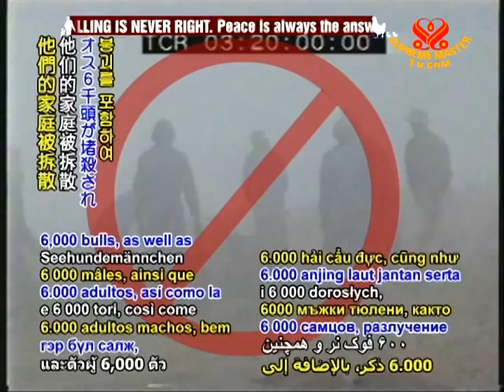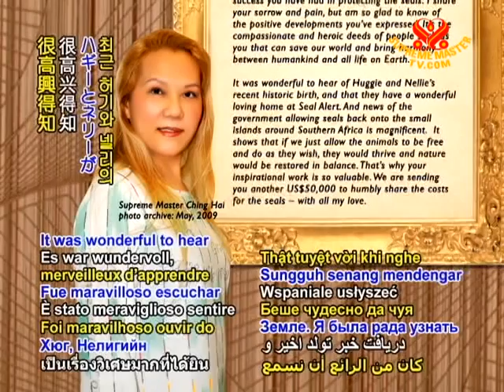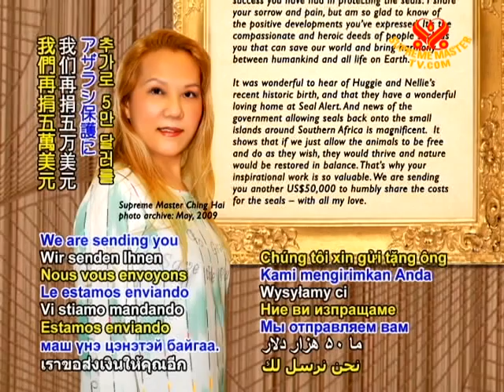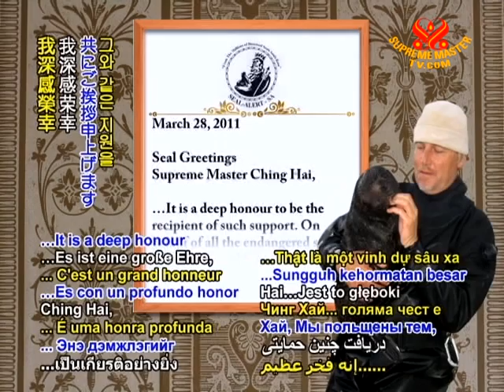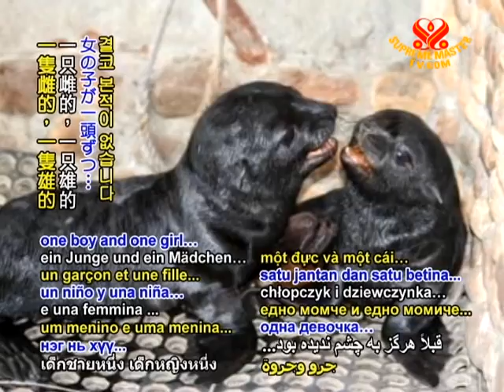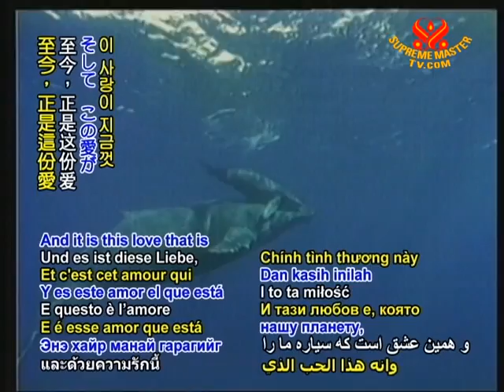Supreme Master Ching Hai supports seal protection efforts in southern Africa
Supreme Master Ching Hai supports seal protection efforts in southern Africa. The Cape fur seals, native to the coasts of Namibia and South Africa, have been threatened by an annual hunt for their fur, involving the slaughter of 86,000 baby seals and 6,000 bulls, as well as family separations and severe disruption of colonies. Concerns have been raised about the brutality and ecological consequences of this massacre, second in scale only to the Canadian hunt with a quota of hundreds of thousands of harp and grey seals annually. But according to a recent heartening report from the South Africa-based major advocate of the Cape fur seals, Seal Alert-SA, a new seal colony has been discovered quietly growing in numbers on an island off the Angolan coast. In addition, other groups of seals have been returning to waters that have become safer in South Africa, where seal hunting has been suspended since 1990.

For their benevolent life-sparing policy, Supreme Master Ching Hai is honoring South Africa with the Shining World Compassion Award.

In 2009, Supreme Master Ching Hai had contributed US$200,000 toward Seal Alert-SA's escalated efforts to save the Cape fur seals. Then, on March 27 this year, in response to some encouraging updates from founder Mr. Francois Hugo, with all her love and gratefulness, Supreme Master Ching Hai pledged a further US$50,000 toward Seal Alert-SA's ongoing noble endeavors, while writing the following reply:

Dear Mr. Hugo,

Thank you so much for your update on the success you have had in protecting the seals. I share your sorrow and pain, but am so glad to know of the positive developments you've expressed. It's the compassionate and heroic deeds of people such as you that can save our world and bring harmony between humankind and all life on Earth.

It was wonderful to hear of Huggie and Nellie's recent historic birth, and that they have a wonderful loving home at Seal Alert. And news of the government allowing seals back onto the small islands around Southern Africa is magnificent. It shows that if we just allow the animals to be free and do as they wish, they would thrive and nature would be restored in balance. That's why your inspirational work is so valuable. We are sending you another US$50,000 to humbly share the costs for the seals -- with all my love.

God bless you, Sir, so that you may go forward with your noble mission. I pray to Heaven for the protection of the seals and for your continued success on their behalf. May the day when there is no more killing of innocent creatures soon arrive, and Mr. Hugo, your gracious efforts are helping to hasten that day. As the seals say: "One day all species, both human and animal, will look upon each other as brothers and sisters." We pray for that day with all our heart and tears with you.

Thank you, Francois. Words cannot express my gratitude to you and for your incredible efforts to save the seals that consequently might also save humans and our world.

With Great Honour, Love and Blessings,
Supreme Master Ching Hai

VOICE: Upon being informed of Supreme Master Ching Hai's loving donation, Mr. Francois Hugo of Seal Alert-SA conveyed his appreciation with the following letter:

Seal Greetings Supreme Master Ching Hai,

...It is a deep honour to be the recipient of such support. On behalf of all the endangered seals in Namibia and South Africa, including myself, I deeply, deeply seal thank you. It is clear you and the seals have been communicating directly with each other, for the timing in all the universe of such a further grant, could not have come in a more appropriate time to help legally save them as a species. I am truly shocked beyond words, at your unseen ability and gift, to speak and see those needing your help.

As you know, Supreme Master Ching Hai's Seal Alert-SA seal center saw the birth of its first two baby seal pups, a world's first never before seen, one boy and one girl... The stage is now set thanks to your generous grant for a legal option to be developed to end the largest slaughter of seals on this planet, and with your generous grant, thoughts can now be put into actions.

In your honour, I humbly soldier forward in the fight to save the planet's most precious and loving seals.

Francois Hugo, Seal Alert-SA

VOICE: Our full support and appreciation Mr. Hugo and Seal Alert-SA for persevering to save this deserving species, the Cape fur seals. We also thank Supreme Master Ching Hai for bringing attention and assistance to this compassionate cause, as we pray that one day soon, such unconscionable actions cease so that all beings may live fearlessly and peacefully with one another.